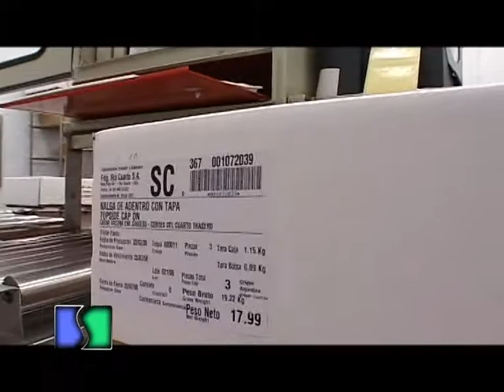JORNADA IPCVA FORMOSA